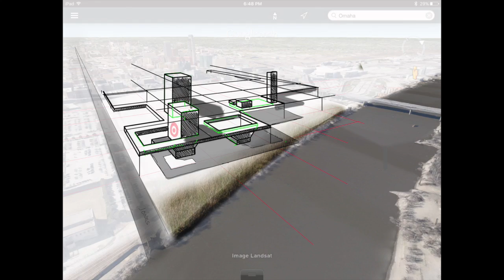company description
show and tell - what I do